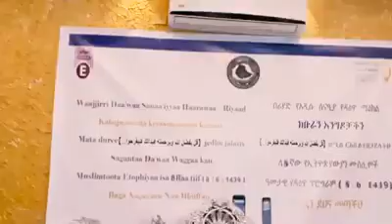Jechi shehka ,kenya .Coraa mure lafe cabse onne seena mee Dhageefadha ,mashaa.allah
Jechi shehka, kenya coraa mure lafe cabse onne seena, mee dhageefadha, share walif godha j.z.k CAFFEE JANNATAA